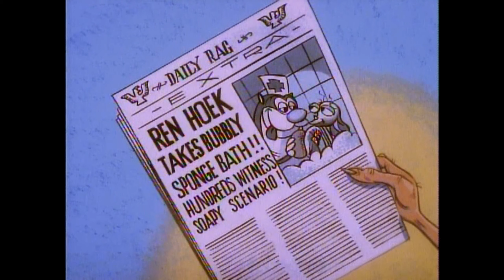Ren & Stimpy Production Music - Dramatic Impact (1-6)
Composed by Ivor Slaney.

- 0:04 - Dramatic Impact 1
- 0:14 - Dramatic Impact 2
- 0:23 - Dramatic Impact 3
- 0:32 - Dramatic Impact 4
- 0:44 - Dramatic Impact 5
- 0:56 - Dramatic Impact 6

Plays in (by cue):

Dramatic Impact 1:
- Big House Blues
- The Boy Who Cried Rat!
- Monkey See, Monkey Don't!
- The Cat That Laid the Golden Hairball
- "Eat My Cookies"
- Hermit Ren
- House of Next Tuesday
- Lumber-Jerks
- Onward & Upward
- Ren Seeks Help
- Fire Dogs 2
- Altruists
- Stimpy's Pregnant

Dramatic Impact 2:
- Big House Blues
- Stimpy's Big Day!
- The Big Shot!
- Robin Hoek
- A Visit to Anthony
- An Abe Divided
- Stimpy's Cartoon Show
- "Eat My Cookies"
- Lumber-Jerks
- Sammy and Me
- Onward & Upward
- Ren Seeks Help
- Fire Dogs 2
- Altruists

Dramatic Impact 3:
- Space Madness
- Maddog Hoek
- Onward & Upward
- Ren Seeks Help
- Stimpy's Pregnant

Dramatic Impact 4:
- Stimpy's Big Day!
- Road Apples
- I Love Chicken
- Altruists

Dramatic Impact 5:
- Nurse Stimpy
- Son of Stimpy
- Road Apples
- Egg Yölkeo (accidentally put this screenshot in 4)
- School Mates
- Altruists
- Stimpy's Pregnant

Dramatic Impact 6:
- Son of Stimpy
- Ren's Retirement
- Onward & Upward
- Ren Seeks Help
- Fire Dogs 2
- Altruists
- Stimpy's Pregnant